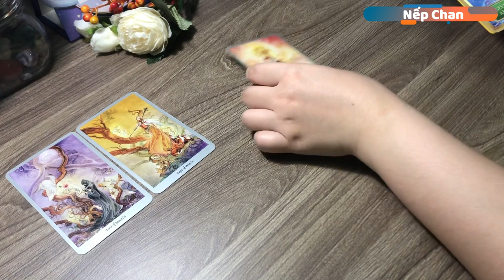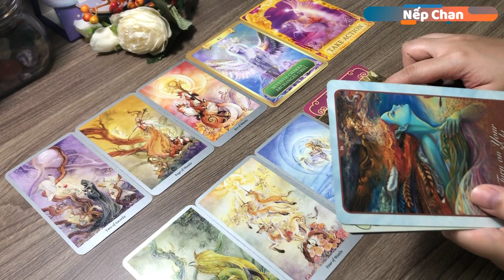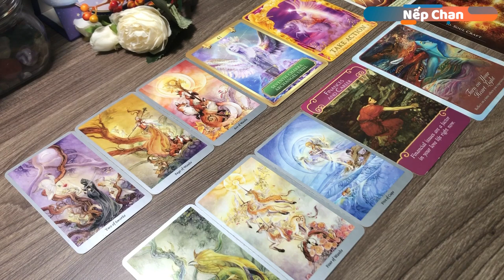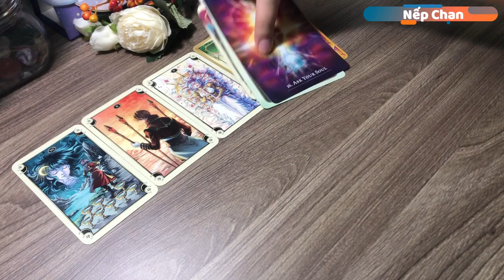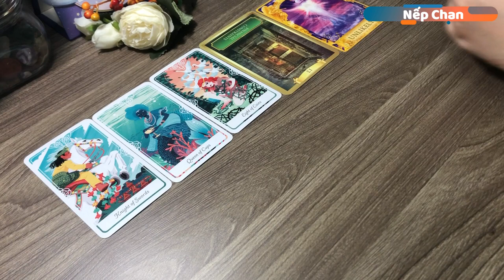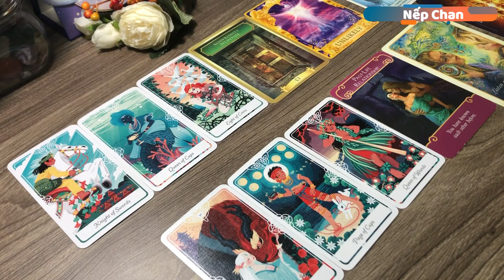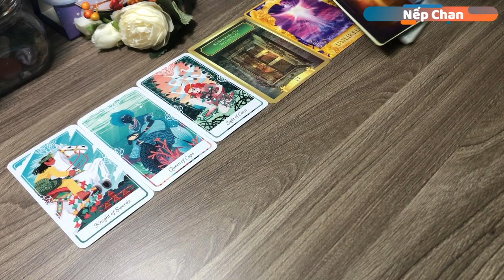Tổng quan tháng 10 cho nhóm khí (Bảo Bình, Thiên Bình, Song Tử) | Nếp Chan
🔮 Đây là trải bài chung nên hãy đón nhận một cách cởi mở các thông tin phù hợp với bạn. Nếu có điểm nào không thích hợp thì đó có thể là câu chuyện của người khác. Đừng đưa ra quyết định quan trọng nào dựa trên các trải bài chung. Thời điểm các bạn xem trải bài luôn là thời điểm thích hợp nhất để đón nhận thông điệp được mang đến, nên không cần lo lắng về vấn đề này nhé.

🔮 Timestamp:
Giới thiệu trải bài: 00:00
Bảo Bình: 00:35
Song Tử: 10:48
Thiên Bình: 20:41

🔮 Các bạn có thể ủng hộ cho mình theo địa chỉ bên dưới. Mình cảm ơn và trân trọng sự yêu mến, ủng hộ của các bạn 💗